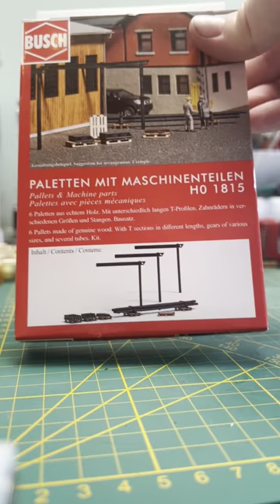Basteltipp Portalkran - Lena - Modellbahn Union - Spur H0 1:87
Unsere Lena hat einen schönen Basteltipp für Euch. Die Produkte findet ihr auf modellbahnunion.com

Kennt ihr schon unsere Neuheiten 2024